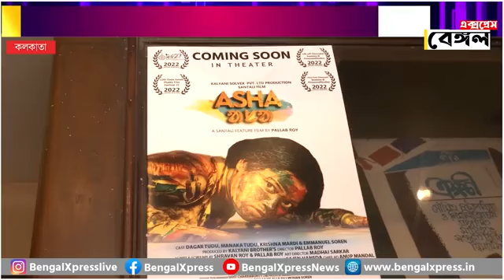সাঁওতালি ভাষায় কলকাতায় চলচ্চিত্রে উৎসবে ডগর টুডু ছবি আশা প্রদর্শিত হল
About this

গান 2022,ডগর টুডু গান,ডগর টুডু সাওতালি গান 2022,ডগর টুডু সাওতালি ভিডিও গান,ডগর টুডু সাওতালি ভিডিও 2022,ডগর টুডু সাওতালি ভিডিও,ডগর টুডু সাওতালি ভিডিও গন 2022,ডগর টুডু ভিডিও 2022,ডগর টুডু হিট গান 2022,ডগর টুডু ঝুমুর গান 2022,ডগর টুডু সাঁওতালি ভিডিও 2022,ডগর টুডু সানতালি ভিডিয়ো 2022,ডগর মনি টুডু সাক্ষাৎকার,ডগর টুডু সাঁওতালি নতুন গান 2022,ডগর টুডু সাওতালি ভিডিও গান 2022,ডগর টুডু সাঁওতালি ভিডিও গান 2022